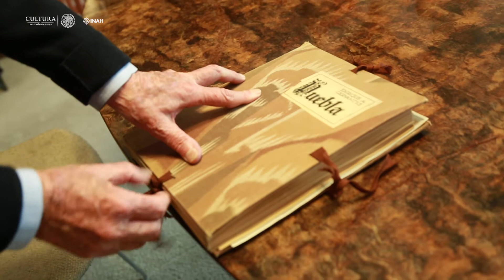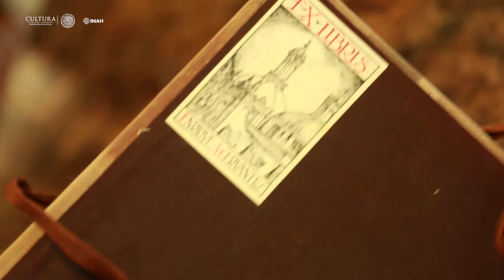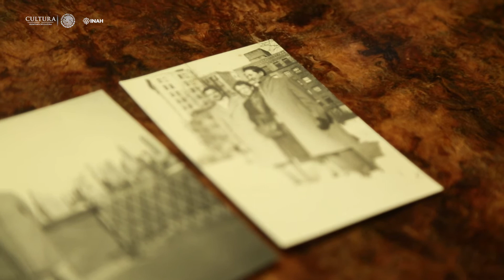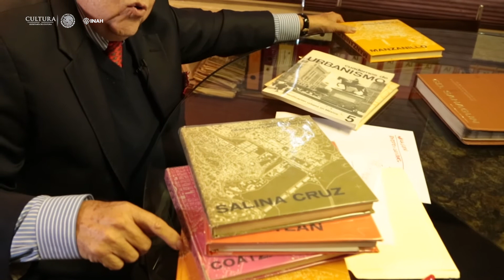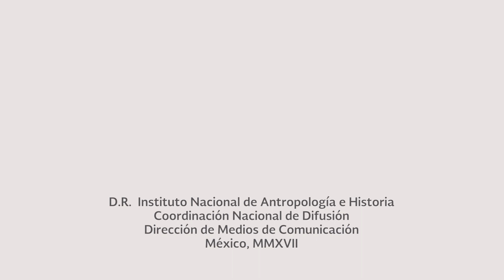Enrique Cervantes Sánchez. Arquitecto de Ciudades